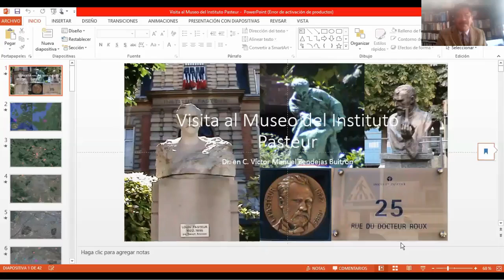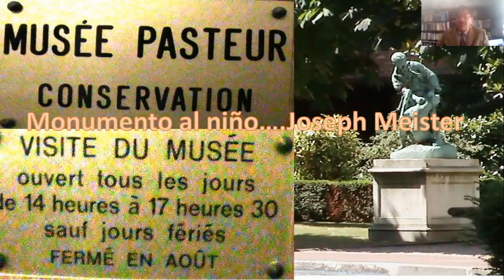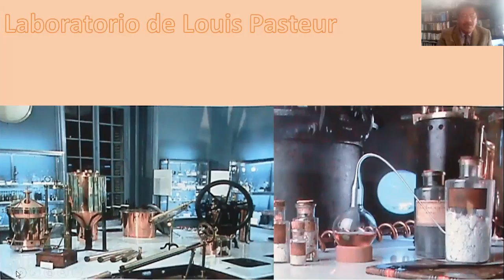Visita al Museo del Instituto Pasteur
Nos sumamos a las celebraciones por el día del Químico este primero de Diciembre y estrenamos una nueva serie: Visita a los sitios de interés históricos en Inmunología. Motivo por el cual iniciamos con el Químico Francés que es considerado uno de los tres fundadores de la disciplina llamada Inmunología: Louis Pasteur. El cual junto con sus colaboradores y benefactores crearon el Instituto Pasteur, de asistencia privada. El cual tiene sucursales en varios países. El Edificio que fue creado en donde vivió el tan afamado químico se convirtió al paso del tiempo en un museo, en donde se conservan sus habitaciones personales, su laboratorio, biblioteca, estudio y en donde se ha reconstruido la atmosfera del finales del siglo XIX cuando fue creado. Los invitamos a conocerlo y disfrutarlo. Viajemos juntos y vayamos conocerlo.